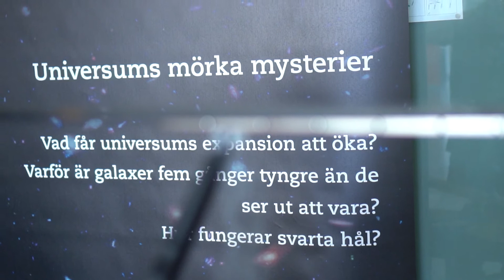Intervju med rymdforskaren Lars Karlsson - ForskarFredag 2019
Rymdforskaren Lars Karlsson, verksam vid Karolinska Institutet, medverkade på ForskarFredag 2019 och berättade om hur det är att leva i rymden.